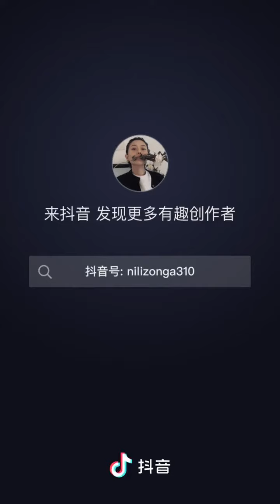❤️React Reaction 之 帅哥盲选挑战 ⑥（@你李总啊）『抖音』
React Reaction 之 帅哥盲选挑战 ⑥（你李总啊）